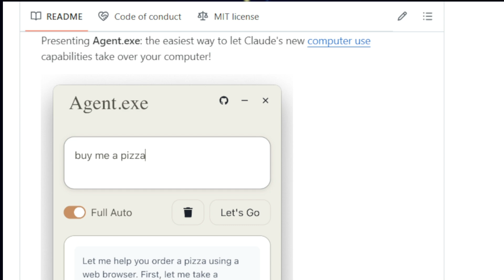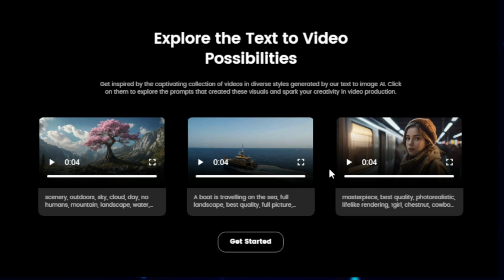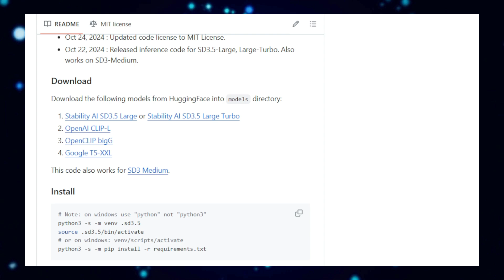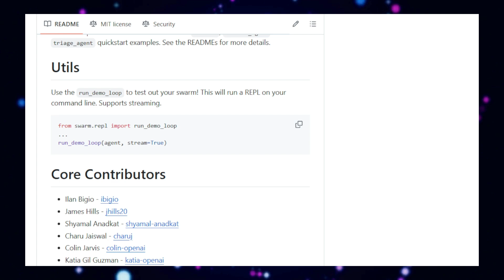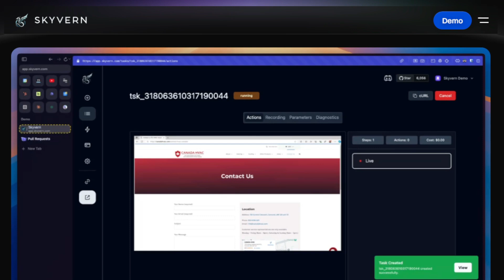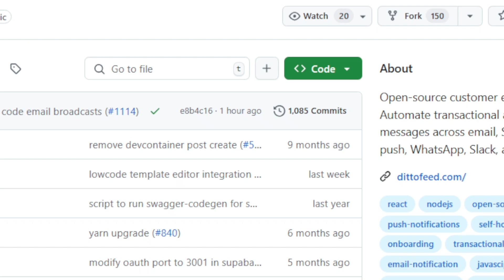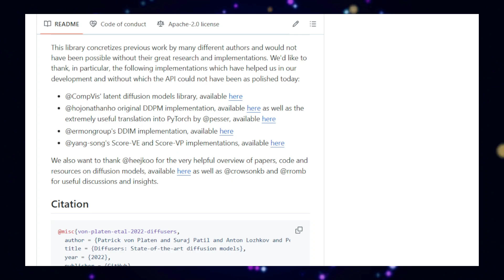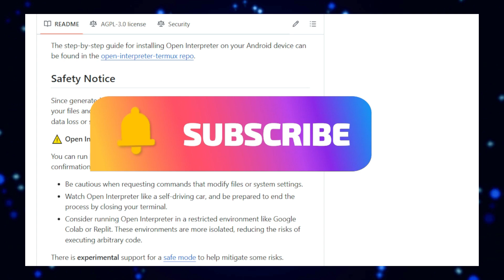Top Trending Open Source GitHub Projects This Week! #099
"🚀This week, we are exploring the top trending open source GitHub projects that are changing the game in various fields.  From AI image generation and browser automation to transforming documents into podcasts and letting AI control your computer,  these projects offer a glimpse into the future of technology.  Join us as we break down each project step by step,  highlighting their unique features, benefits, and potential impact. Whether you're a developer, a tech enthusiast, or simply curious about the latest advancements,  this video is for you!

📌 Timestamps :
00:00 - Intro Part
00:22 - Agent.exe
01:56 - Clipfly AI
04:36 - Stable Diffusion 3.5
06:13 - OpenAI Swarm
07:44 - Doc2Podcast
09:08 - Screenity
10:23 - Skyvern
11:37 - Dittofeed
12:57 - Diffusers
14:15 - Relevance AI
15:31 - Open Interpreter